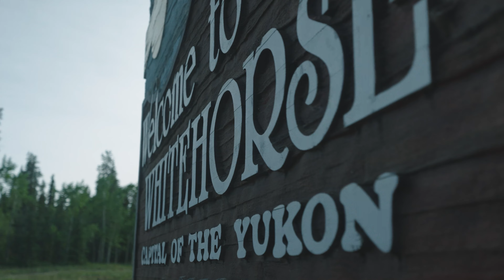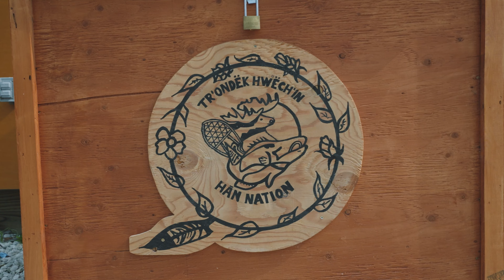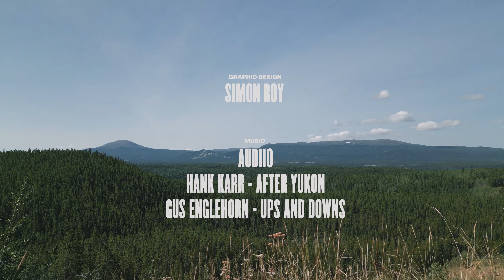Together on the Trail: Mountain Biking in the Land of the Midnight Sun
Together on the Trail: Mountain Biking in the Land of the Midnight Sun showcases the unique mountain bike community that’s grown in the Yukon. Travel from Carcross to Dawson City to see how the sport has captured hearts and created connections across the territory.

Présentant la communauté de vélo de montagne unique qui s'est développée au Yukon, Ensemble dans les sentiers: le vélo de montagne au pays du soleil de minuit voyage de Carcross à Dawson City pour voir comment ce sport a conquis les cœurs et créé des liens à travers le territoire.